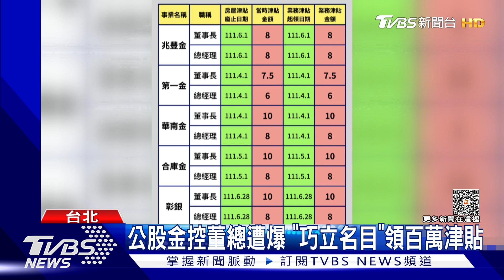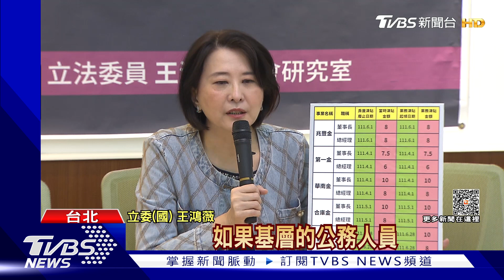公股金控董總遭爆 「巧立名目」領百萬津貼｜TVBS新聞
國民黨立委 王鴻薇今天踢爆5家公股金控的董事長及總經理，不甩立法院2年前的決議，把當時刪除的房屋津貼，巧立名目'改成以業務津貼的方式，每年照領上百萬費用